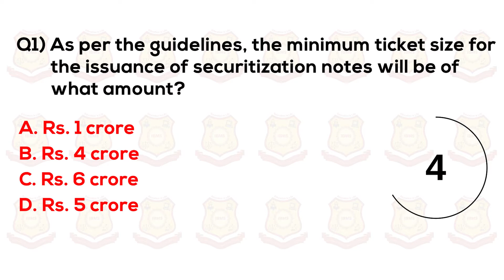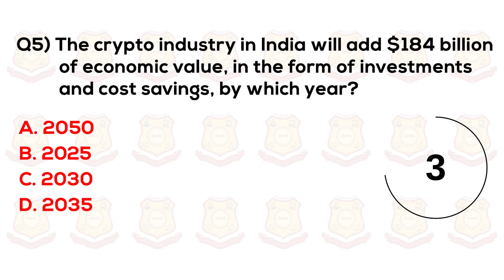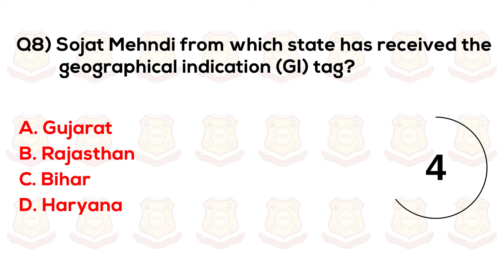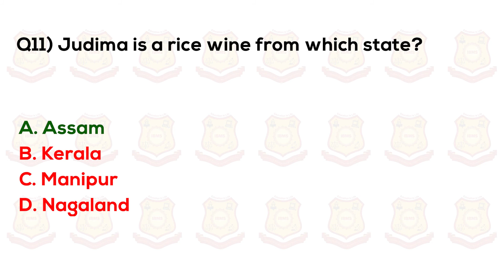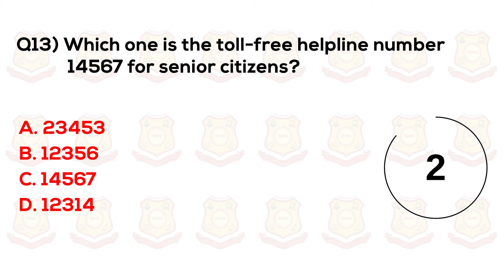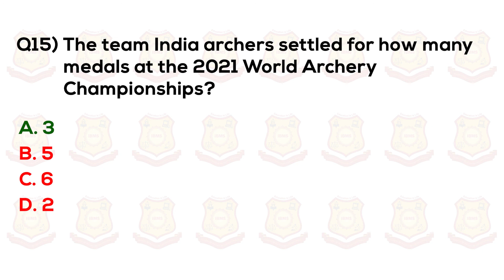Current Affairs October 2021| Current Affairs MCQ Series| Current Affairs Today